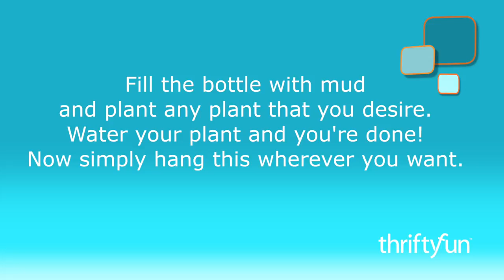Hanging Soda Bottle Planter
A hanging bottle pot is the perfect way to recycle an empty plastic bottle into something useful and creative! Not only does it prevent bottles from ending up in garbage cans, it is also an easy DIY project that can help you hang plants all around your house. Moreover, it takes less than 15-minutes to convert an ordinary bottle into a hanging plant container!